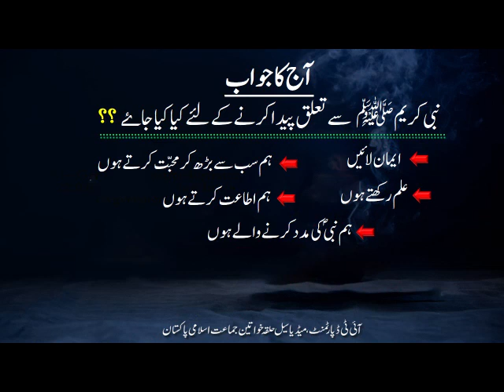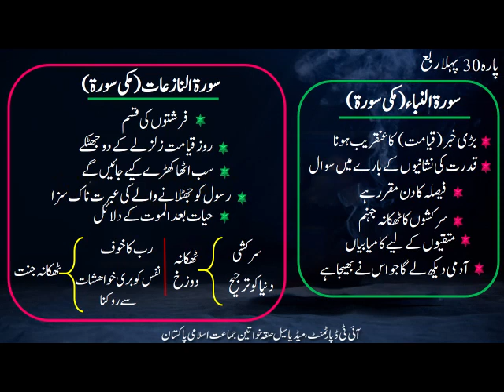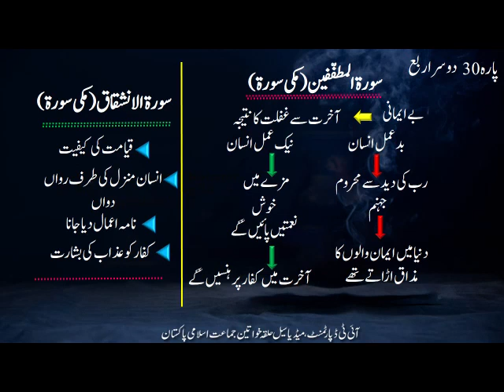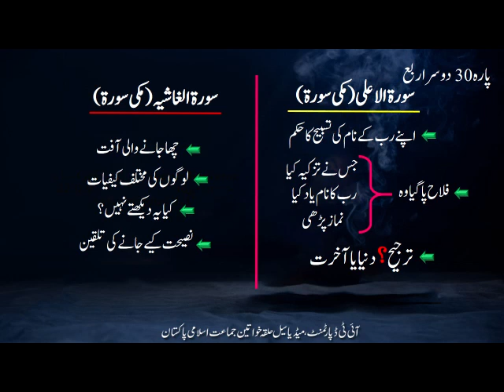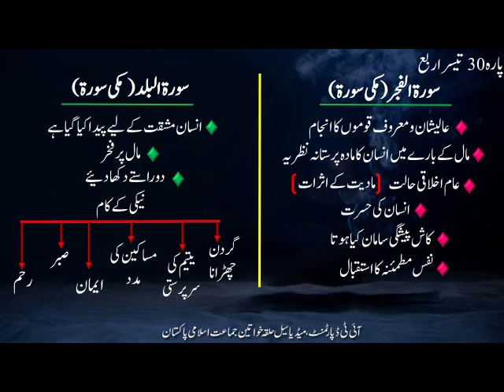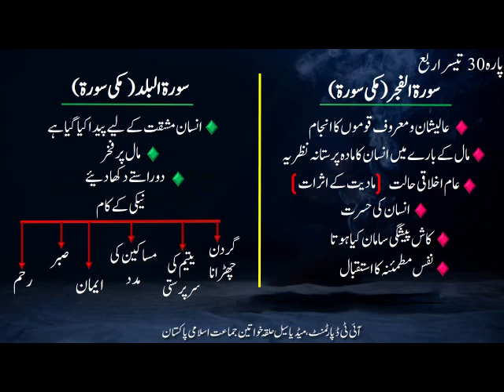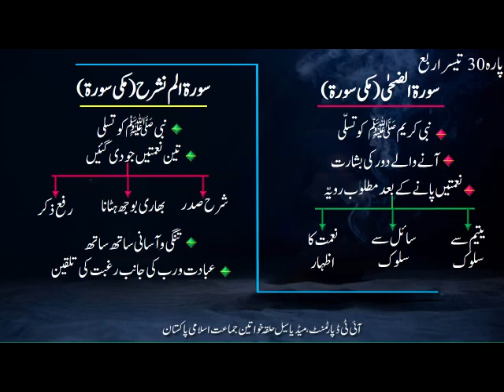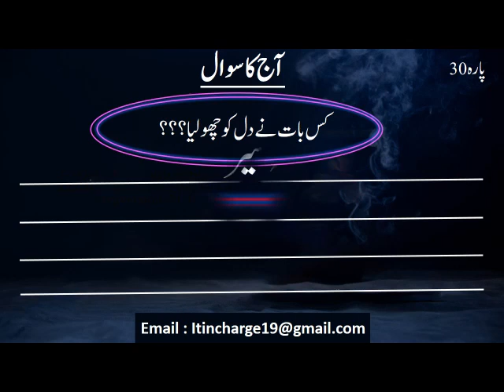خلاصہ ‍قرآن ۔۔۔ آمنہ عثمان ۔۔۔ پارہ 30 حصہ اول